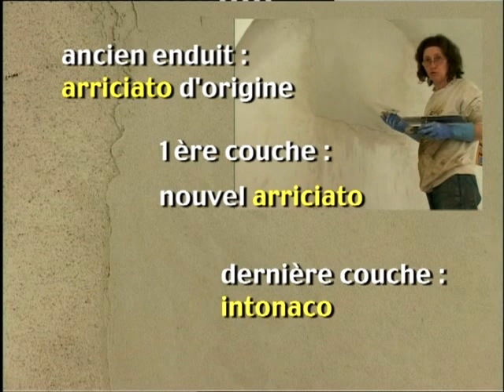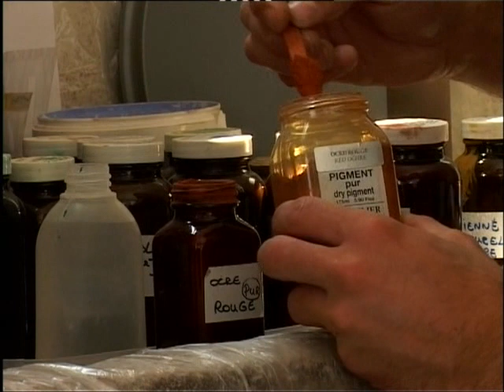Technique de Fresque - Réalisation d'une fresque à chaux et à sable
Tournée en 2005, lors de la réalisation d'une fresque commémorant le bicentenaire de l'Académie des Immortels de Macon et coïncidant avec la Biénale Lamartine, natif de la ville, cette vidéo relate pas à pas la réalisation d'une fresque à chaux et à sable, décrivant chaque stade et les matériaux utilisés.
Le cinéaste, Christian Baudrion a saisi avec art, précision (et beaucoup de patience et de gentillesse), les points importants décrivant cette technique à la fois simple et complexe. Après lecture, vous ne devriez plus jamais confondre "fresque" et "peinture murale" et avoir une bonne idée de ce que représente la mise en oeuvre de cette technique millénaire !
La vidéo est diffusée dans le cadre des Monuments Historiques et pour usage éducatif à l'intention du public, dans la Chapelle des Moines de Berzé la Ville, à proximité de Macon et de Cluny.

Fresquiste : titouliV
Assistants : Selena & Olivier

Groupe : Edhels
Album : Still Dream
Titre : Gaël & Selena